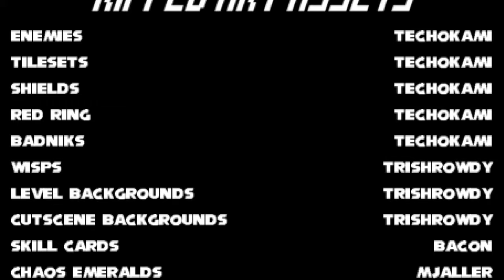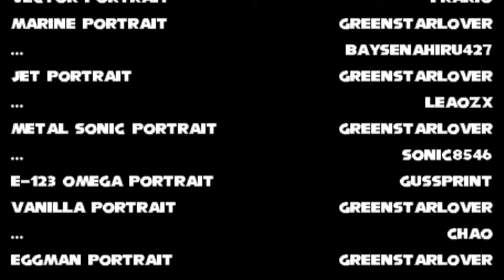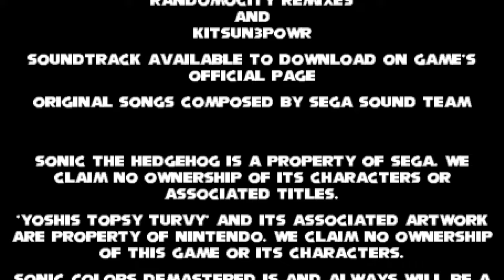Sonic Colors Demastered (SAGE 2022)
Intro - 00:00
Dialogue 1 - 00:28
Tropical Resort Act 1 - 01:38
Dialogue 2 - 04:17
Tropical Resort Act 2 - 04:47
Dialogue 3 - 07:01
Starlight Carnival Act 1 - 09:28
Dialogue 4 - 13:40
Starlight Carnival Act 2 - 14:18
Credits - 17:58
Playing as Super Sonic - 20:41
Outro - 24:09